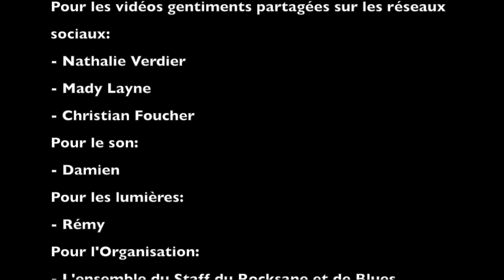Ground Zero au Rocksane de Bergerac le 23 03 19 - 1ère partie de "Manu Lanvin & the Devil Blues"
Un petit florilège de cette première partie !!
Merci aux vidéastes amateurs qui ont eu la bonne idée d'allumer leurs téléphones ce soir là!!!
Sib